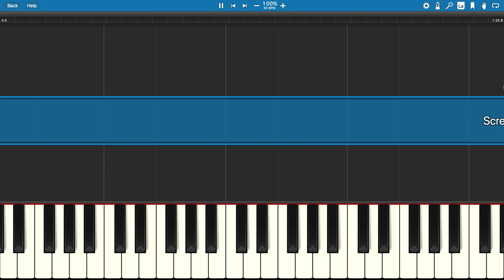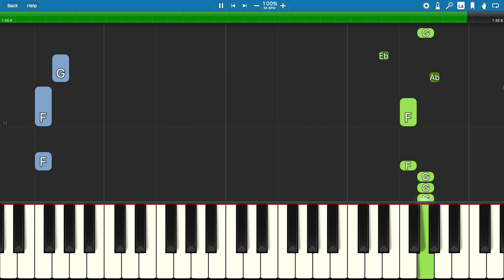Screaming Meme - Piano Tutorial - Piggy Roblox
How to play the Screaming Meme on piano, that Kitty channel afnan used in the video for Piggy Roblox.